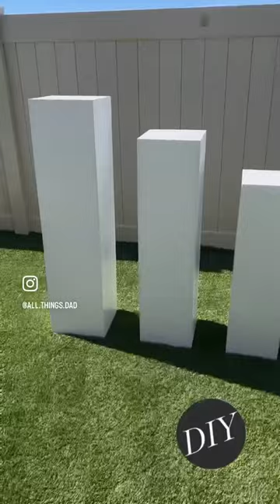DIY PEDESTALS FOR EVENTS OR PARTIES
IF YOU WANT TO SEE MORE CONTENT.
ANY PRODUCT YOU SAW IN THE VIDEO MAY BE FOUND AT ONE OF THESE

The opinions expressed are my own, and I cannot guarantee the quality or suitability of any products or services mentioned. Please conduct your own research before making any purchases. Prices and availability are subject to change.